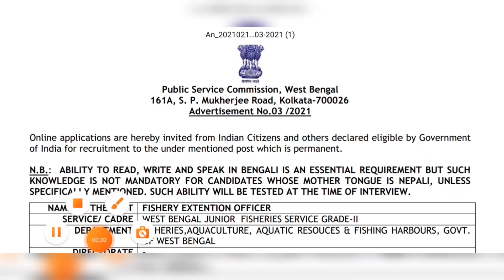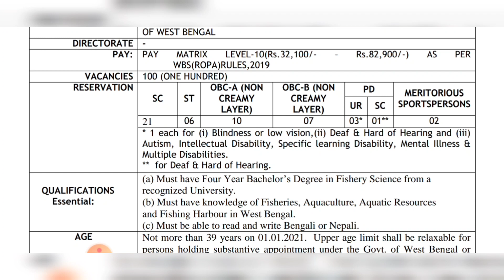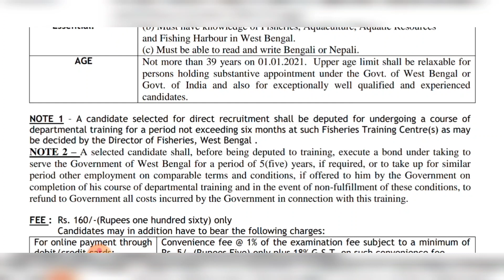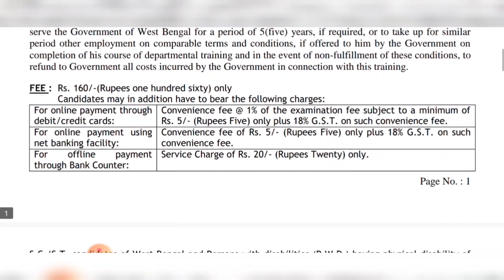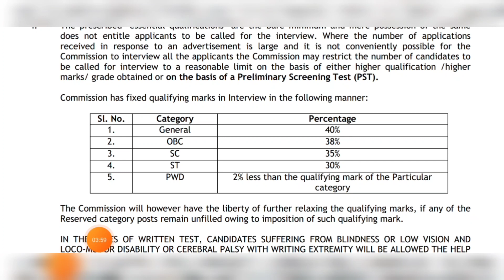west Bengal Public Service Commission fisheries department staff recruitment 2021 | Online Apply Now